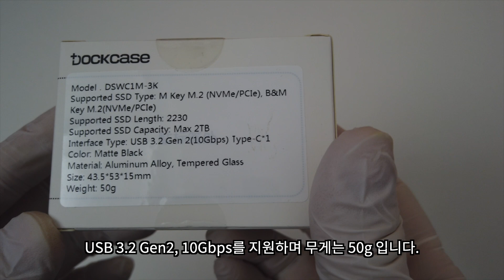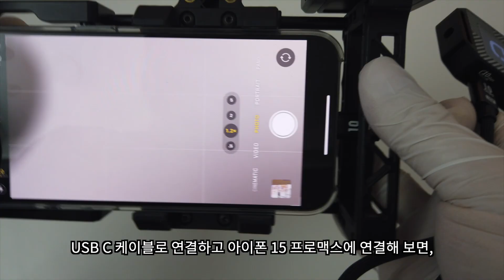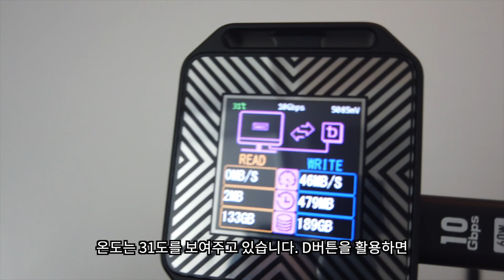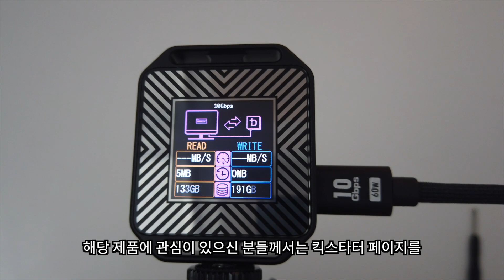아이폰 15 전용 작고 강력한 Dockcase 인클로져 나왔어요! | 아이폰15, 아이폰15 저장장치, 아이폰15 허브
캠페인 종료후에는 웹사이트에서 구매하실 수 있습니다.

Dockcase의 새로운 포켓 M.2 SSD 인클로저는 기존의 M.2 SSD 인클로져에 1/4 인치 카메라 마운트 홀을 상하 부분에 2곳에 만들어 놓았습니다. 무게는 살짝 무거워졌는데 카메라 연결이 쉬워져서 전작보다 활용도는 올라갔습니다. 이번 영상에서는 언박싱과 사용기를 정리해 보았습니다.